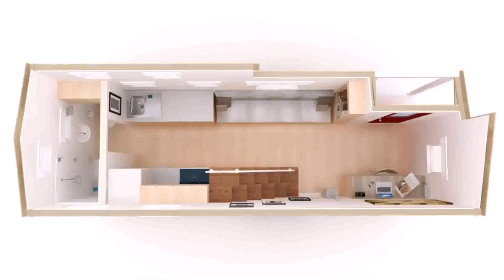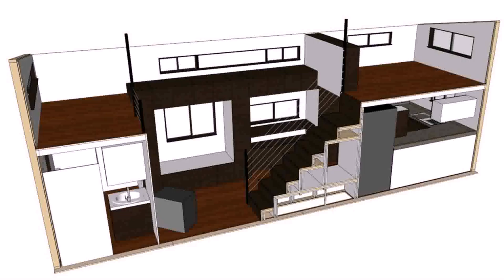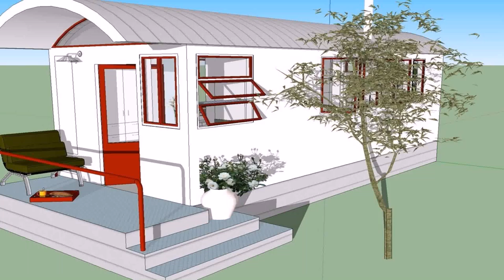Tiny House Plans Without A Loft (see description) (see description)